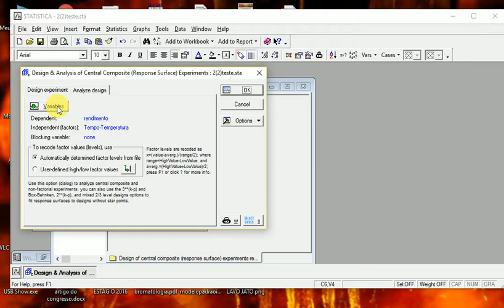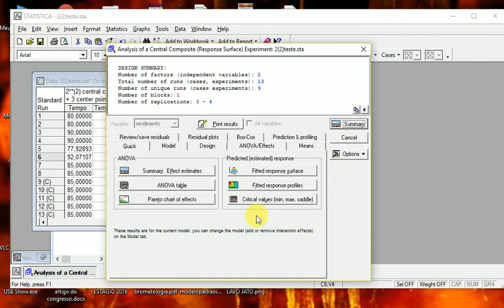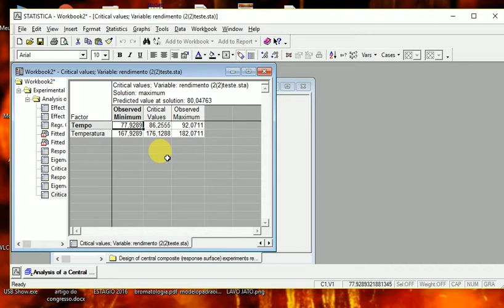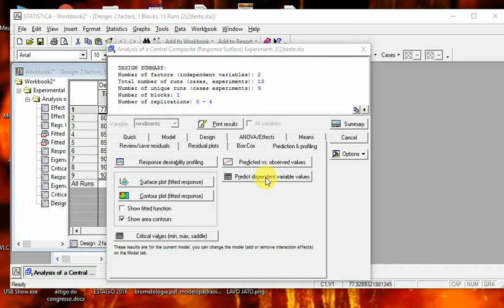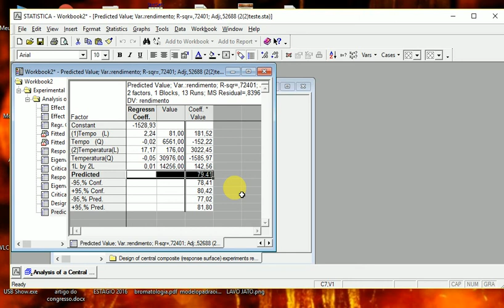DOE - Ponto ótimo para o planejamento estatístico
Determinando o ponto ótimo usando o programa estatístico Statistica.